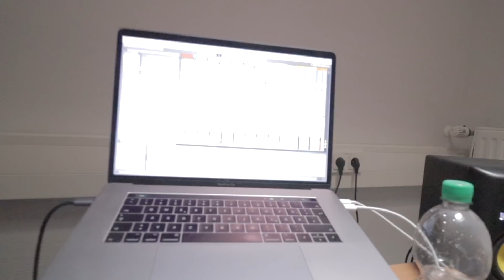SUPERMAN & PAPA SCHLUMPF SCHROTTEN DEN STREAM! | DAILY CONTENT TAG 19 | GERMAN BEACH TROPHY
Tag 19 bei der NBO: Die Regie schrottet den Stream, Müdi übernimmt die Kamera und zu Altweiber gibt's jede Menge Kostüme bei der Crew...